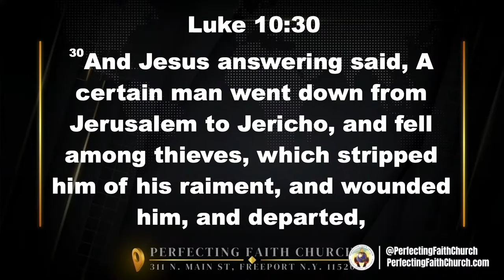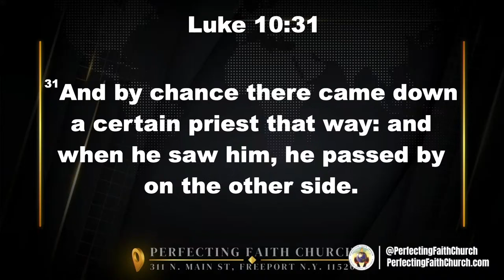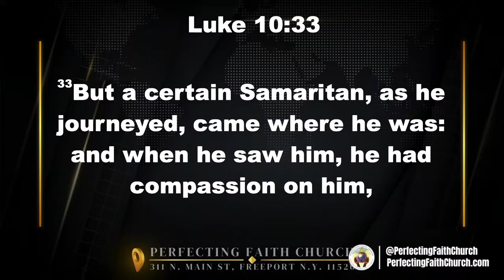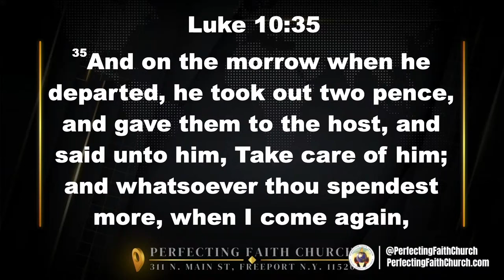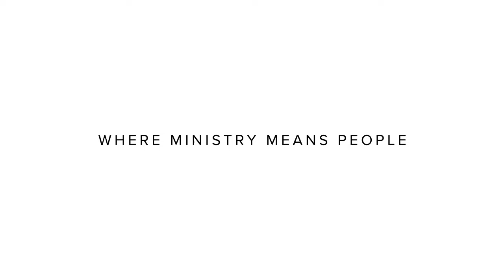The Good Samaritan | Pastor Donnie McClurkin | Perfecting Faith Church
As Christians, we cannot simply be comfortable in the four corners of the church and remain idle amidst the chaos and the need that people surrounding us are suffering. We need to go and share the love of Jesus to others so that they may know Him. In this sermon, Pastor Donnie McClurkin admonishes us and stirs us to be intentional in reaching out to people who need the Lord and thereby fulfilling our life’s purpose.

Sermon Scriptures: Luke 10:30-35; John 4

• Sermon Chapters •
0:00 - Introduction
3:25 - The Samaritans
4:27 - Religion Divided & Cultural
11:48 - The Story of the Samaritan Woman
38:00 - The Work of the Good Samaritan

We stream live every Sunday at 11 am ET and every Wednesday at 8 pm ET.